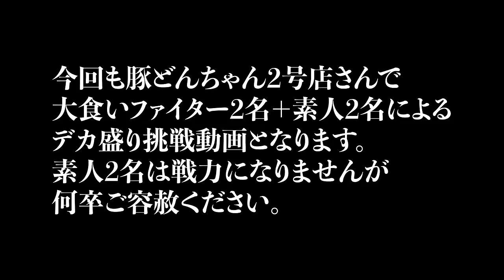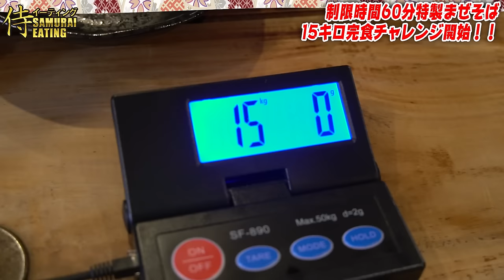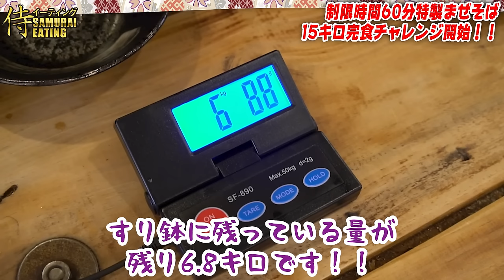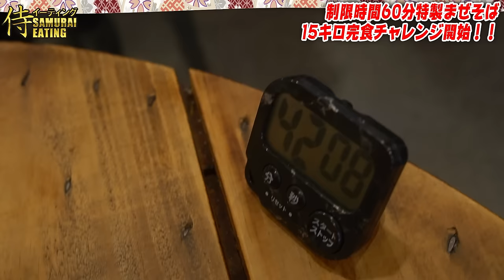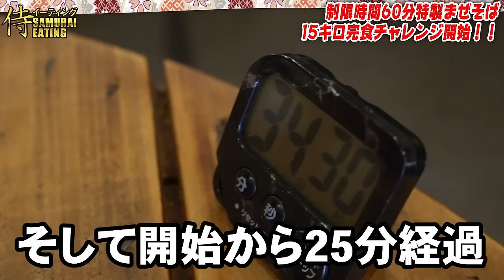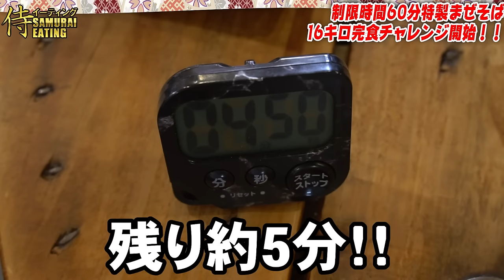【大食い】総重量16キロのゲキヤバ特製まぜそばを制限時間60分で食べ切れるか！？【武士飯】【MAX鈴木】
けんすけです。

この頻度で動画が上がるなんて奇跡です。
今回はまたも豚どんちゃん2号店さんでまぜそば16キロを食べました。
（16キロってなんやねん、、、）

さて、今回もあいも変わらず大食いファイター2名×素人2名という異色な構図です。
こんな食えない奴ら出すな！！という意見も重々承知してますが、意外と僕らみたいな素人がいるほうがいい勝負になっちゃうんですよね。
プロレスですね。
てなわけで今回はチャレンジ成功なるか！？
次回作もご期待ください。

武士飯さん視点の動画はこちらから！！

（編集、概要欄：けんすけ）

※この動画は豚どんちゃん2号店様からの食材提供でお送りいたします。